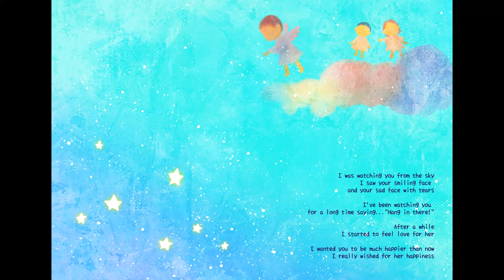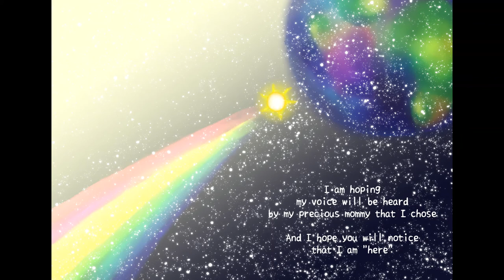Dear Mommy - Prenatal Memory Picture Book by Megu - Transcreation by Yuko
Why Cosmic Artist Megu created a Picture Book - "Dear Mommy"

Originally written in Japanese by Megumi Yajima.
Translated by Yuko Igarashi.

I received news that my friend finally conceived a baby.
Despite the great news, she seemed to be a bit worried about her pregnancy.
I wished that I wanted to let her know my thoughts
and prayers go out to support her and decided to create this picture book.

When I thought about how I could support her,
A very vivid image appeared in my mind.
It was the image of a child glancing at the world below
from the sky with full of love and compassion.

This child does not yet attain a physical body.
However, I felt a strong love from a child coming through this image
and thought maybe all children are sending love towards
their parents just like the image which was ingrained in my mind.

Strong love and compassion touched my heart.

For some reason, I couldn't stop crying for a while.
Before this great sensation dissipate away,
I've created this picture book, "Dear Mommy".

Megu's Cosmic Art

"Artists who deliver the brightness of stars"

My feelings and thoughts running through my consciousness.
Those inspirations shine brightly in my cosmic world.
An embodiment of my soul.
I create poems, arts, and other unique items.

This video was produced by Yuko Igarashi.

Visual Creator: Yuko Igrashi
Translator/Narrator:  Yuko Igarashi
Picture Book :  Megu